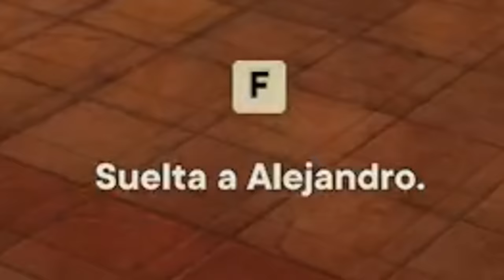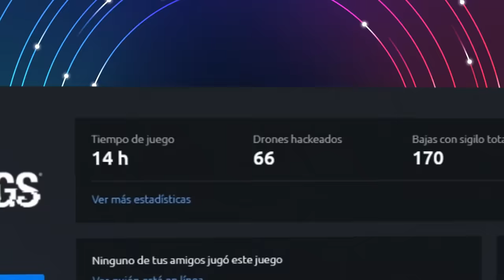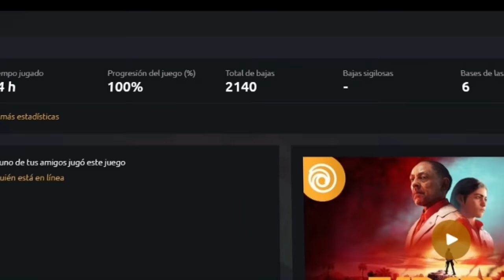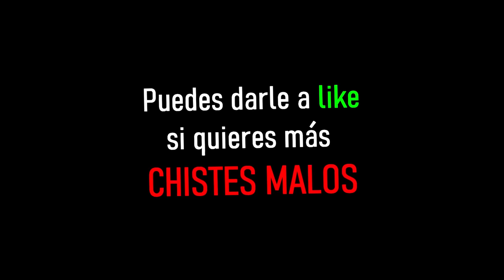FAR CRY 6 ES UN JUEGO LLENO DE SUBNORMALES | JODIENDO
Tocaba volver a hablar de Far Cry 6 pero esta vez un poco de la IA, que está llena de subnormales, y analizar la historia de EL PRESIDENTE que sigue dejando momentazos. En general, el juego está bien sin volverse loco, tiene fallos, pero cargarse a peña es tan divertido que compensa.

Si os gustan los vídeos podéis darle a la 🔔 campanita 🔔 para que Youtube os avise cada que subo algo nuevo

También me puedes echar una mano haciéndote patreonista o miembro del canal